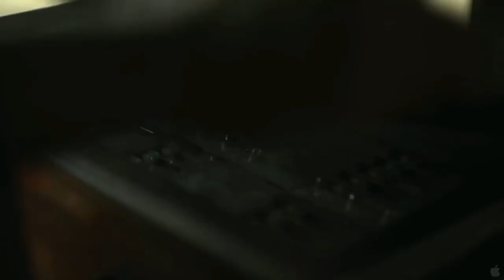Top 10 Best Virus Outbreak Movies of All Time